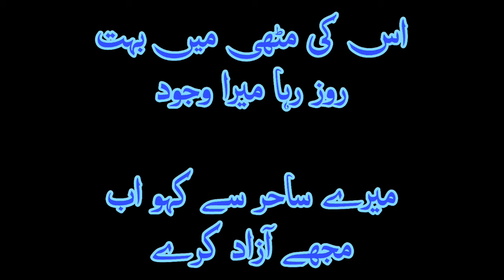parveen shakir poetry whatsapp status ... poetical sensation .... پروین شاکر شاعری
khushbowo ki shaira parveen shakir ki shairi
parveen shakir
urdu poetry
urdu shairi
sad urdu poetry
parveen shakir sad urdu poetry

پروین شاکر
پروین شاکر اردو شاعری
پروین شاکر غزل
اردو غزل پروین شاکر